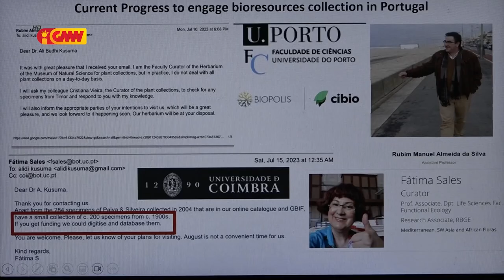DNB ho Abs TL realiza worshop konabá Website Biodiversidade Rekursu Jenétika Tradisional no Database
Diresaun Nacionál Biodiversidade ho Abs TL realiza worshop Kona-bá Website Biodiversidade Rekursu Jenétika  Tradisional no databess ba Formador Sira